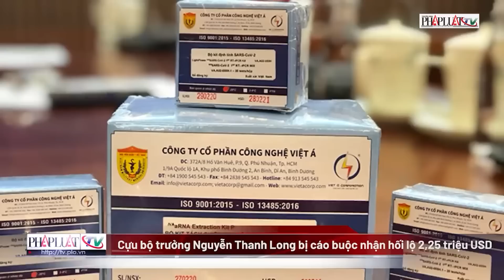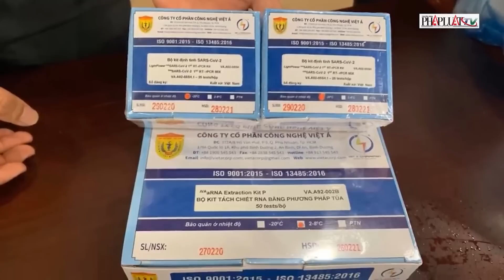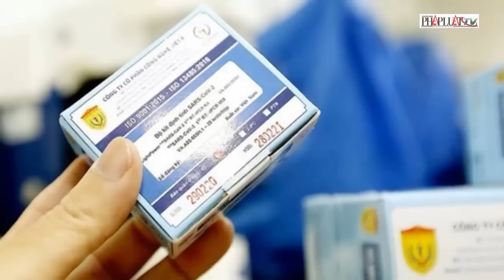Ai sẽ được miễn tội khi xét xử đại án Việt A? | PLO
PLO | Trong giai đoạn xử lý đại án Việt Á, sẽ có nhóm được cơ quan tố tụng xem xét tha, miễn tội. Theo nhận định, nhóm này trong vụ Việt Á là những người thứ yếu, bị phụ thuộc, buộc phải thực hiện theo mệnh lệnh và không có động cơ vụ lợi.
Vụ Việt Á đã trải qua thời gian dài điều tra, các cơ quan đã khởi tố 33 vụ án liên quan với hơn 111 bị can. Sắp tới đây, vụ án sẽ được đưa ra xét xử.